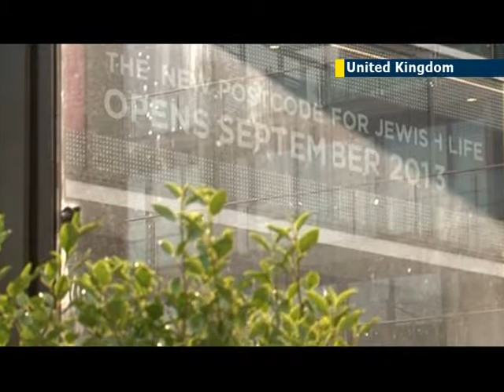UK Chief Rabbi Lord Sacks joins local Jewish leaders at London's new JW3 Jewish Cultural Centre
London's Jewish community is vibrant and constantly developing. Here at the new Jewish cultural centre, JW3, the Chief Rabbi Lord Sacks joined Dame Vivien Duffield, chairman and founder of the centre to discuss how one's sense of Jewish identity can be developed and strengthened.